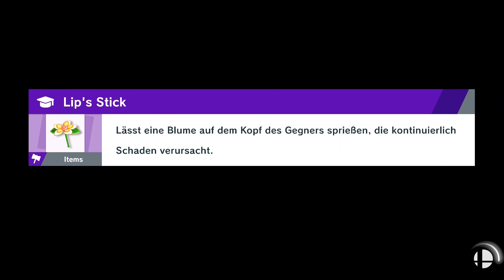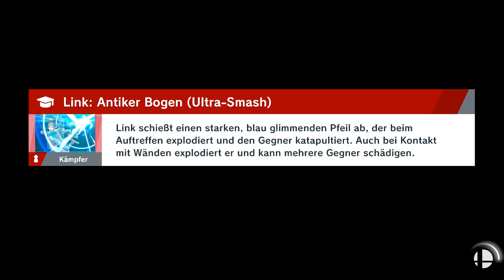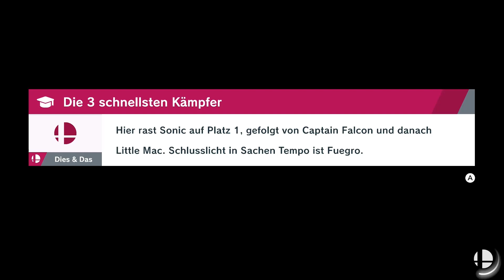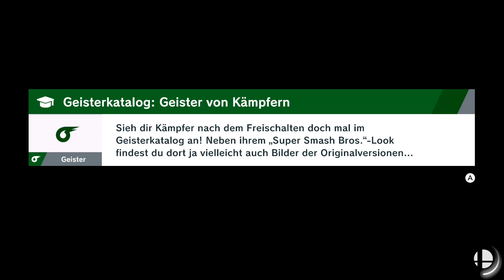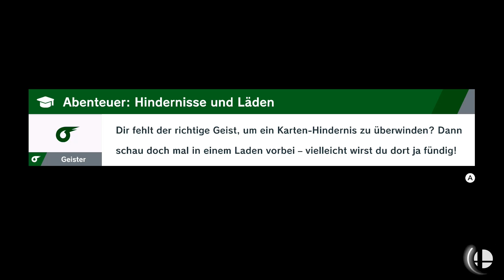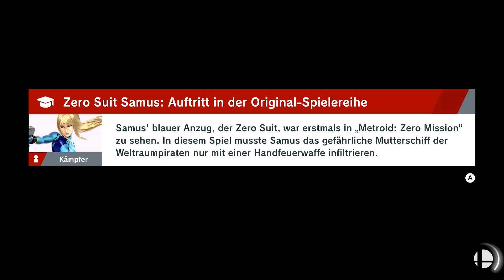Super Smash Bros. Ultimate #034 - Schrecken des Kraftwerks Ω Let's Play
Colors weave into a spire of flame
Distant sparks call to a past still unnamed
Bare this torch against the cold of the night
Search your soul and reawaken the undying light

◄♦Ω---Let's-Play---Ω♦►

► Wenn Dir das Spiel gefällt, unterstütze doch bitte die Entwickler und kaufe Dir das Original, bei einer Quelle eurer Wahl wie zum Beispiel